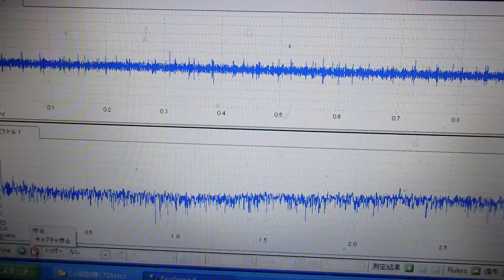‹脱気・マイクロバブル発生液循環システム›